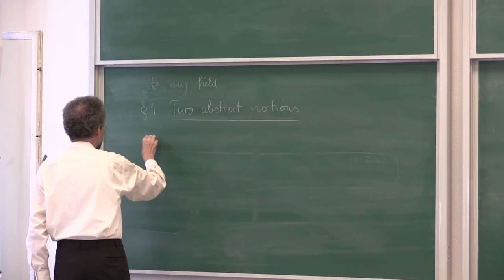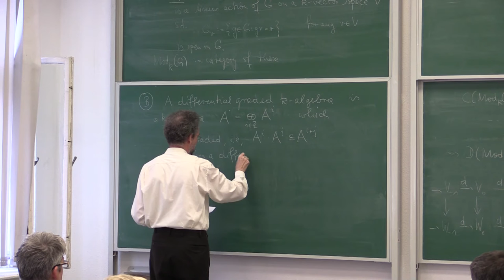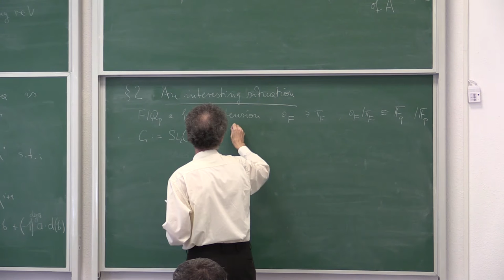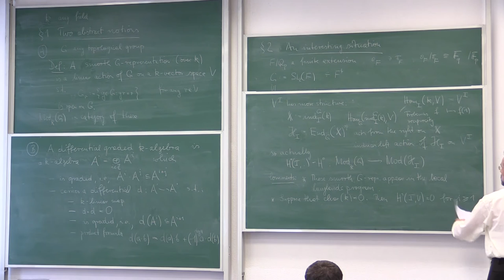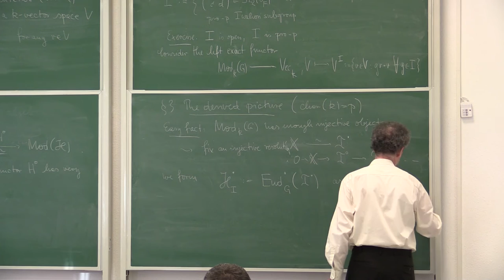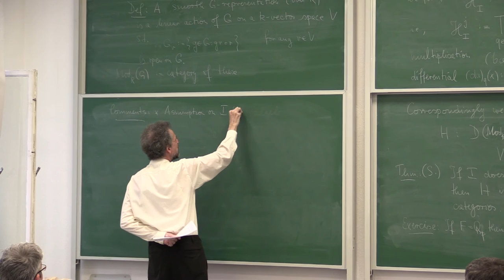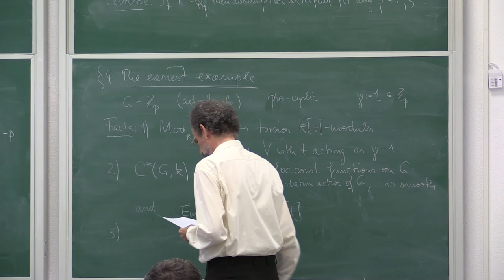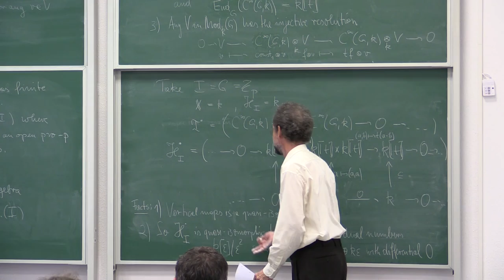Peter Schneider (Munster) - Derived Hecke algebras: an example, November 11, 2015